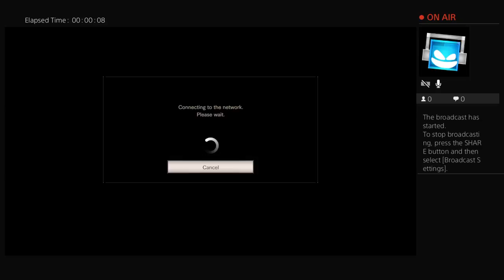Resident evil|Part 2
I like to play any kind of games so whatever you want to see just ask 👌😁